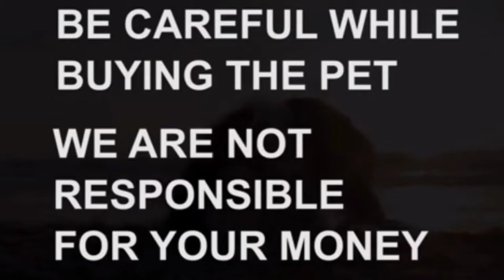Daschund puppies for sale|6302529656|ongole|dog market in ongole